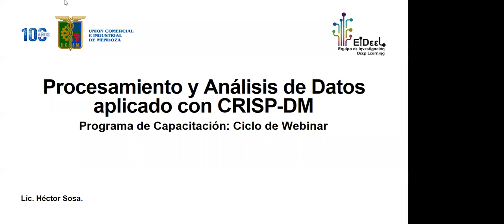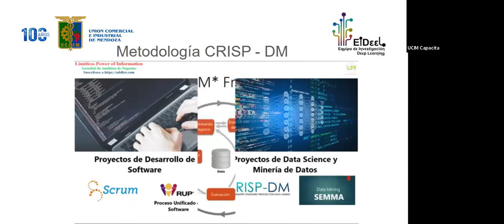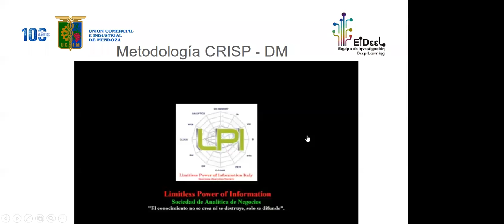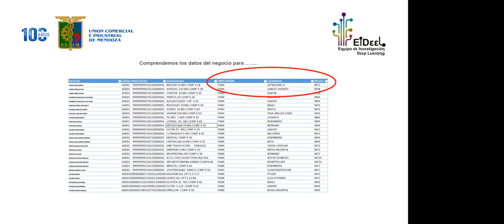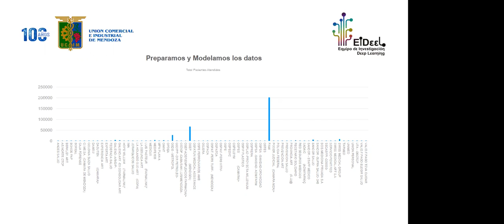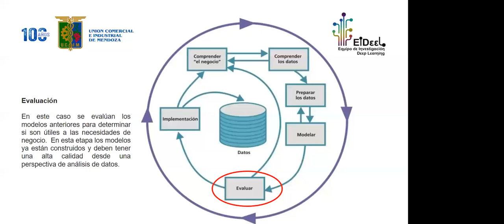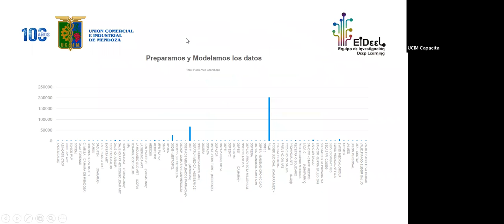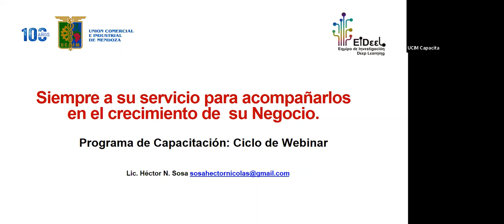Seminario web gratuito.Industrias 4.0. Procesamiento y análisis de datos. UCIM Capacita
Profesor: Héctor Sosa
Mendoza-Argentina, 10 de noviembre de 2020